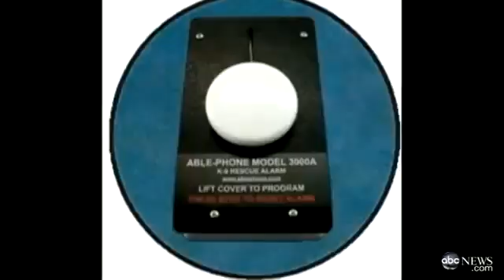Dog Dials 911 And Saves Injured Owner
Falling and finding herself unable to get up, a woman from North Carolina says it was her dog named Spirit who came to her rescue by dialing 911.